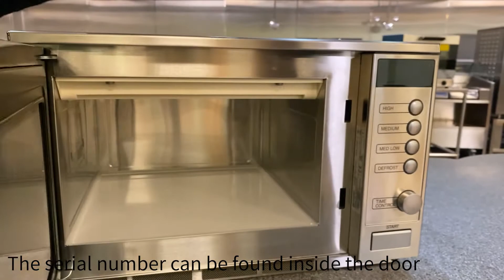Sharp R23AM Microwave Oven, Useful Information | R H Hall Foodservice Solutions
Built to last, easy to clean and equipped with a large 20 litre cavity, this professional microwave oven is a popular choice for a variety of businesses, including event caterers, takeaways, bakeries and coffee shops.